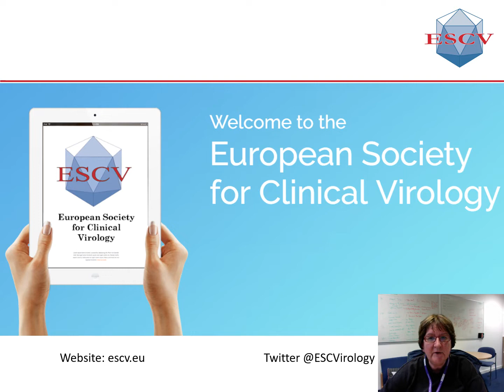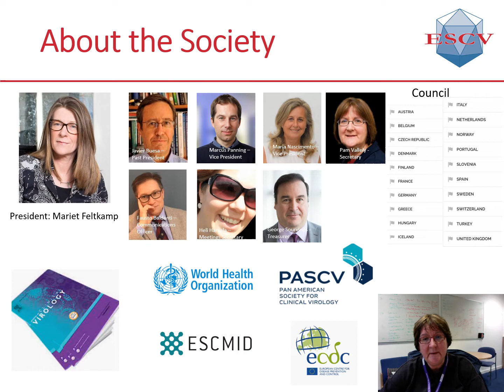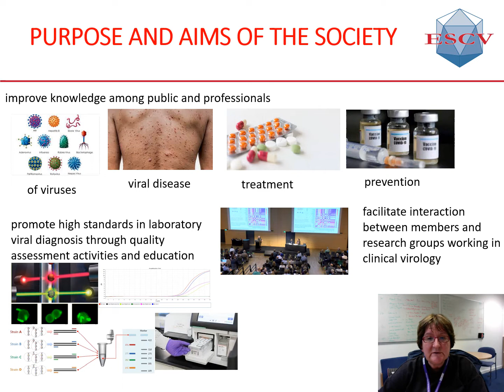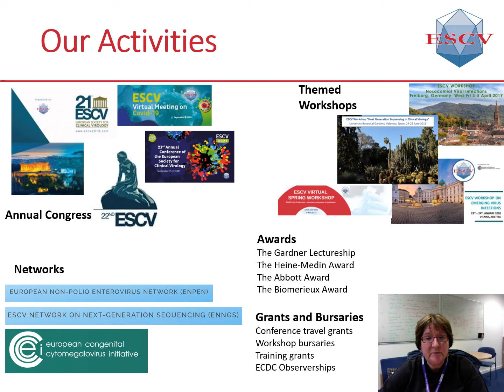ENC 2022: European Society for Clinical Virology (ESCV)